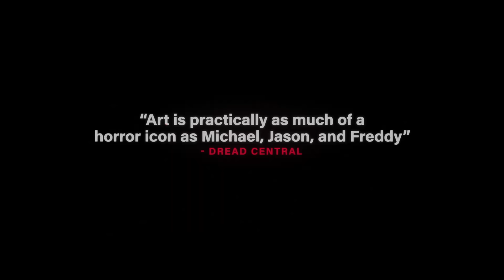Terrifier 3 Trailer #1 (2024)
Check out the new trailer for Terrifier 3 starring David Howard Thornton!

US Release Date: October 11, 2024
Starring: David Howard Thornton
Director: Damien Leone
Synopsis: Art the Clown is set to unleash chaos on the unsuspecting residents of Miles County as they peacefully drift off to sleep on Christmas Eve.